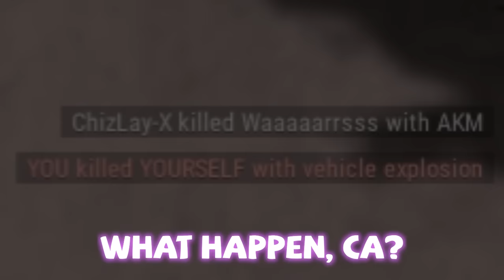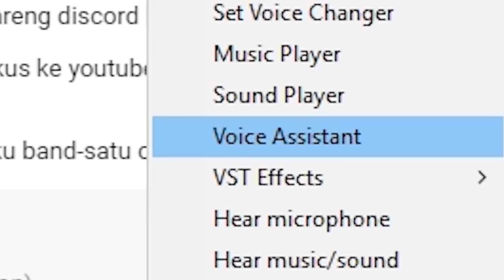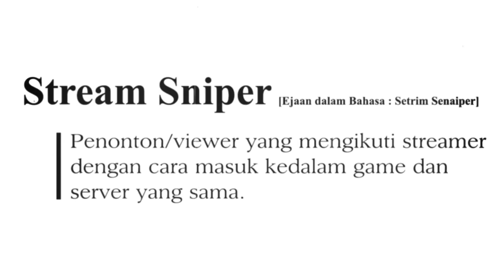PUBG Indonesia - Voice to All 2.0, Test Panci 2.0, Epic Chicken Dinner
Asal jadi aja.
Sebagian ada yang gw ambil dari test livestream sendiri, jadi agak burem. peace.

Ending Song :
Red Velvet - Bad Boy (Remix by Justin de Guzman)